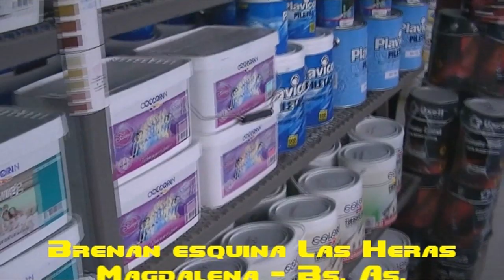TV Nº385 19-07-2019 Dorados en Esquina, provincia de Corrientes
Pescamos dorados en Esquina, provincia de Corrientes, con Posada Puerto Escondido.
Seguinos en Facebook: Pesca en Magdalena.
Fans Page: Pesca en Magdalena TV.